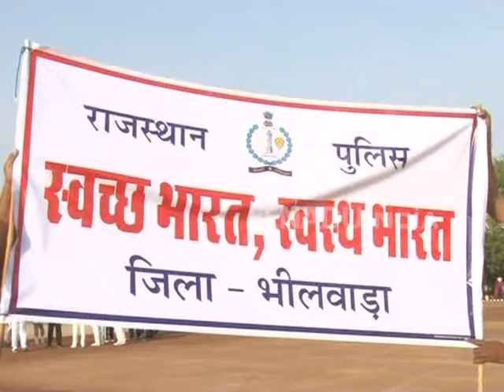मोदी के मंत्री से प्रभावित होकर भीलवाड़ा एसपी ने पुलिसकर्मियों संग बहाया पसीना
भीलवाड़ा। 'स्‍वस्‍थ भारत स्‍वच्‍छ भारत' मिशन को लेकर गुरुवार को भीलवाड़ा जिले के पुलिस एसपी सहित पुलिसकर्मियों ने पुलिस लाइन ग्राउंड में शारीरिक व्‍यायाम किया। इस दौरान कई थानाधिकारी, डीवाईएसपी सहित पुलिसकर्मी मौजूद रहे।